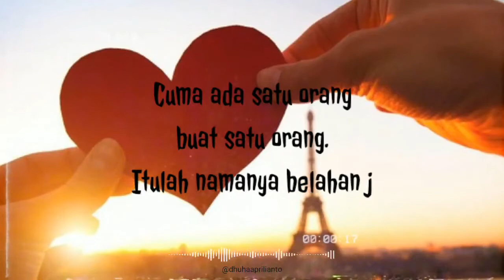Kata kata Motivasi Cinta Romantis Menyentuh Hati